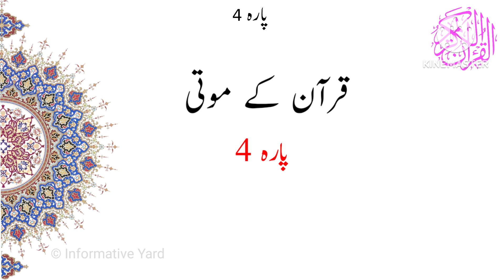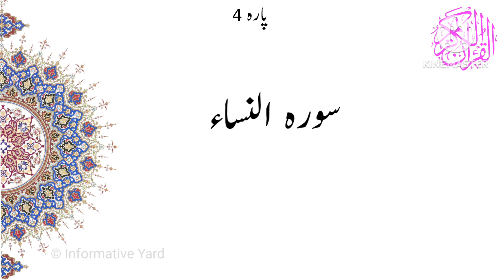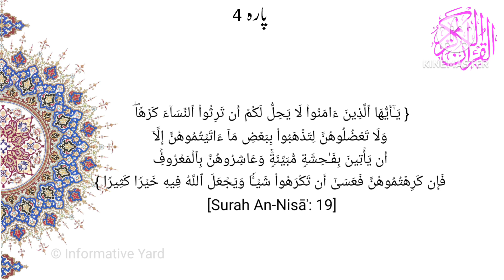Quran Kay Moti| Para 4 | Ramadan 2024 | Pearls of Quran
Quran Kay Moti| Para 4 | Ramadan 2024
  daura quran by farhat hashmi 2024
Dr farhat hashmi officials
al Huda
Important lessons of Quran
important lessons of para 4
iyyaka nabudo wa iyyakanastaeen
ایاک نعبدو وایاک نستعین